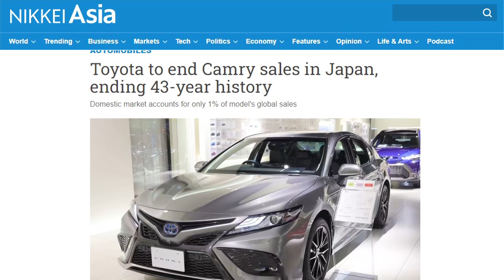"โตโยต้า" หยุดขายรถ "คัมรี่" ในตลาดญี่ปุ่น l การตลาดเงินล้าน l 24-03-66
โตโยต้า เตรียมหยุดขายรถยนต์คัมรี่ในญี่ปุ่น หลังวางจำหน่ายมาร่วม 43 ปี แต่จะยังทำตลาดส่งออกไปต่างประเทศ